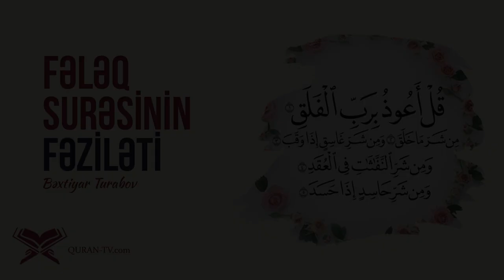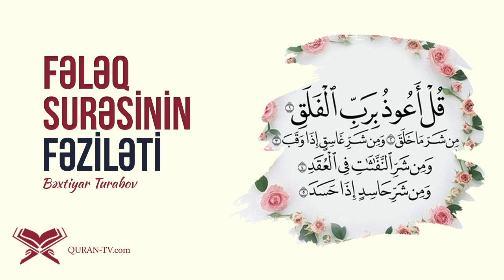Fələq surəsinin fəziləti və mənası | Bəxtiyar Turabov